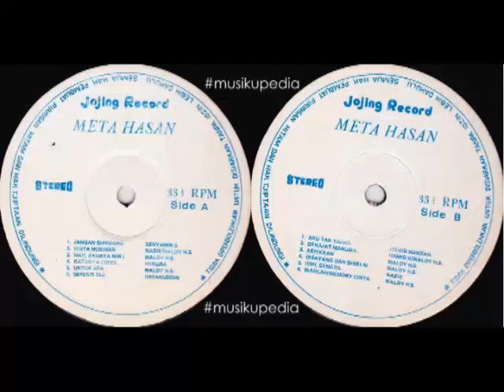(Full Album) Meta Hasan # Jangan Dipegang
1.   Jangan Dipegang (Benyamin S)
2.   Cinta Musiman (Nazib/Waldy HS)
3.   Wah Bahaa Nih (Waldy HS)
4.   Katanya Cinta (Hendra)
5.   Untuk Apa (Waldy HS)
6.   Seperti Dia (Hasanudin)
7.   Aku Tak Tahan (Hamid Hamzah)
8.   Derajat Manusia (Hamid H/Waldy HS)
9.   Asyikkan (Waldy HS)
10. Disayang dan Dibelai Waldy HS)
11. Idih Centil (Nazib)
12. Biarlah/Memory Cinta (Waldy HS)

Produksi : Jojing Record